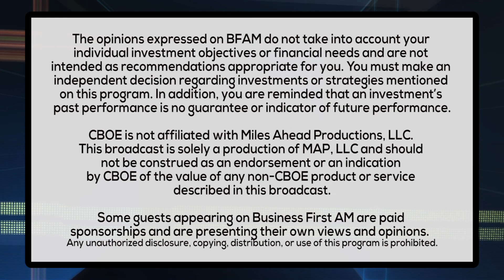CHRISTMAS TREES & THE ECONOMY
Lifestyle Expert and TV Host Stefaney Rants and Scott Lucas, a 3rd Generation Christmas Tree grower, want you to choose a real tree over a fake one this year.